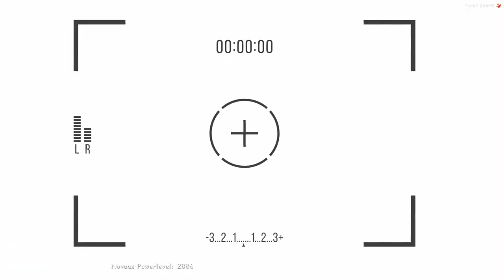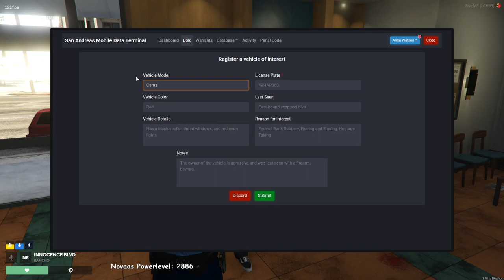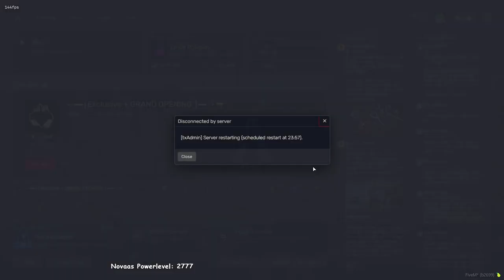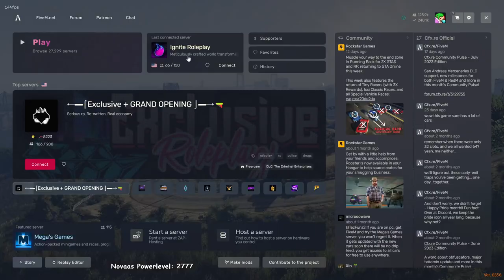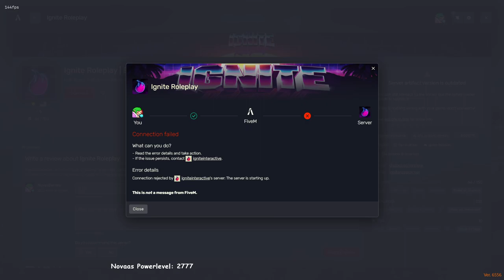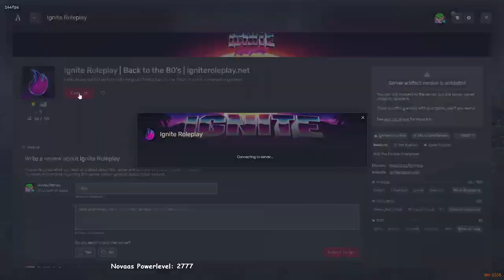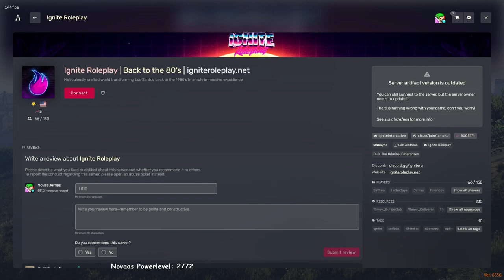NovaaBerries | 2023-07-26 | Anita Watson | Demons | IgniteRP